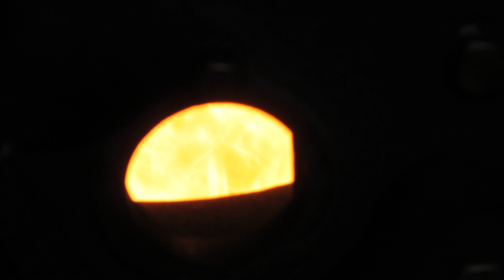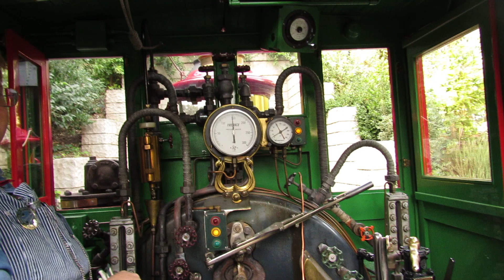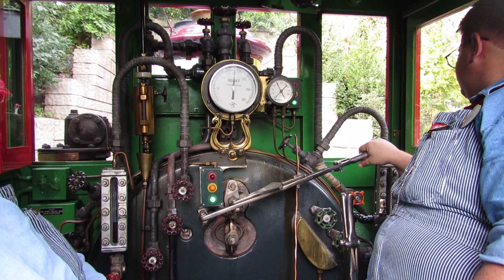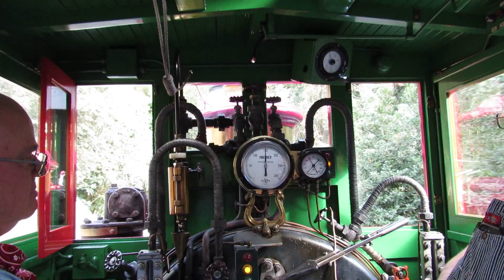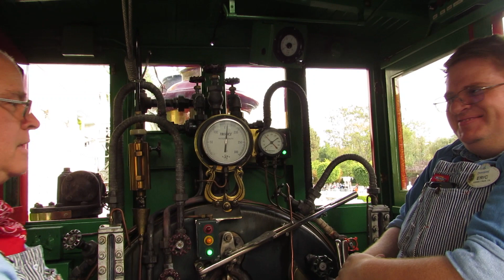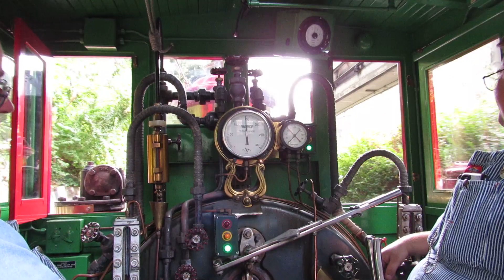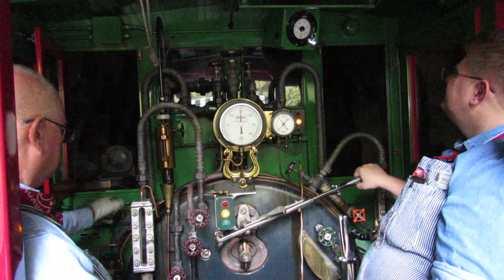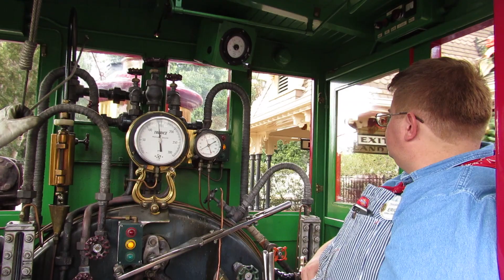11/21/18 The Disneyland Railroad, A Touch of Holiday Magic Day 2, Pt.5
For a little better version of this tender ride, we suggest to please check this video made by JonRail using both ours' and 455amtrak's footage.

After a great day of catching Disneyland Railroad trains throughout the park in 5 parts, it is now time to railfan them again the very next day. This is part fifth and the final part of the train footage we got during our second day being at the resort. Part 5 focuses right sometime after leaving Critter Country and railfanning at the Main Street station where we waited to board the tender of the C.K. Holliday #1 for one grand circle tour around Disneyland but had to wait an hour and a half until it was our turn.  Warning, sudden turns are present like in most parts.

Trains running:
Train 1: Fred Gurley #3 with Holiday 5 Blue and Lilly Belle 106.
Train 2: C.K. Holliday #1 with Holiday 4 Green.
Train 3: Ernest S. Marsh #4 with Excursion 3.

Not running:
Ward Kimball #5, Holiday 2 Red and E.P. Ripley #2 are in the Roundhouse.

Kalamazoo Handcar is at Main Street station.

Likes and positive comments are appreciated.
JonRailVideos2018